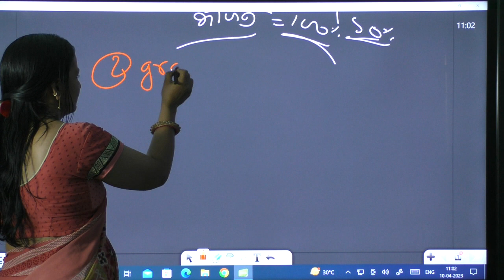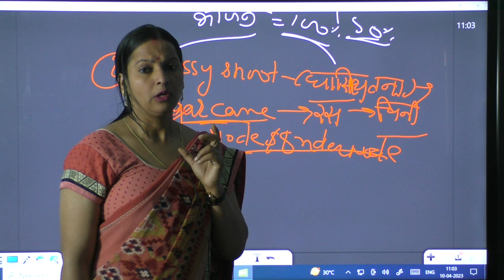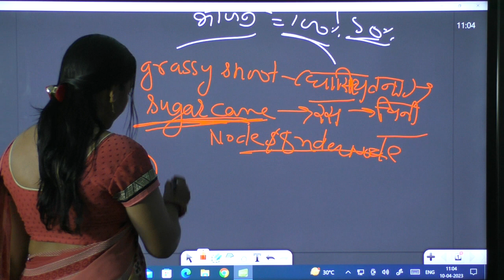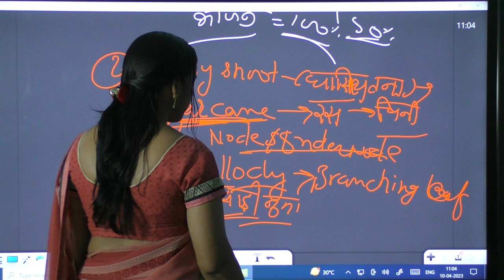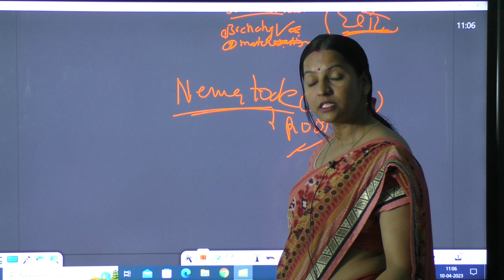BSC I BOTANY P2 MICRO BIOLOGY MYCOLOGY & PLANT PATHOLOGY U2 DISEASE SYMPTOMS CAUSED BY PLANT VIRUS 2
BSC I HM BOTANY PAPER II MICRO BIOLOGY MYCOLOGY & PLANT PATHOLOGY UNIT II DISEASE SYMPTOMS CAUSED BY PLANT VIRUS PART 1